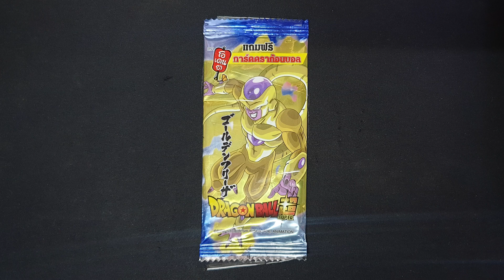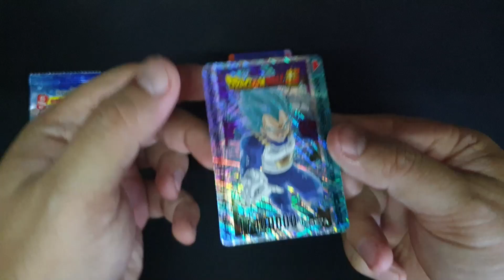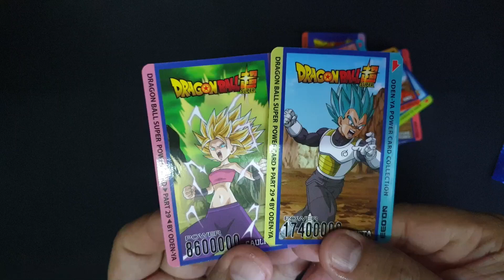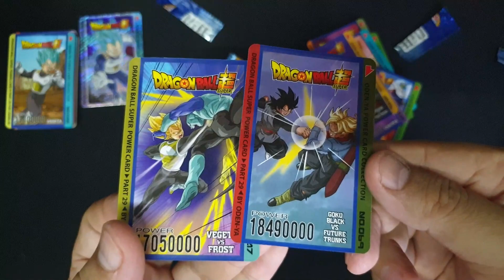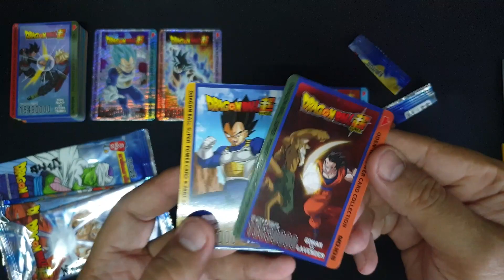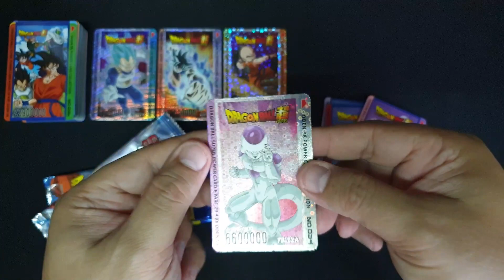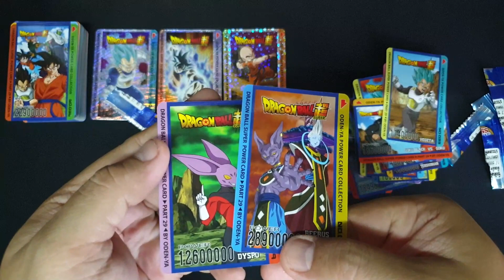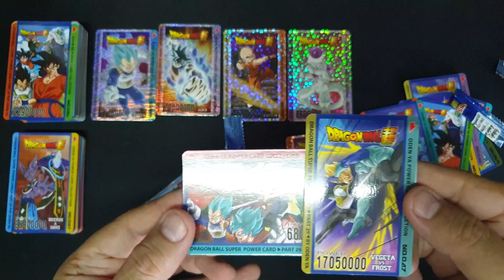รีวิว แกะซองโอเดนย่า ลุ้นการ์ด Dragonball Super part 29 (Oden-Ya Card Collection part 29)